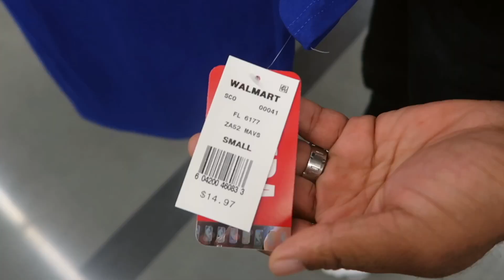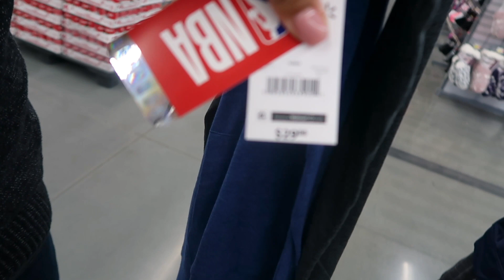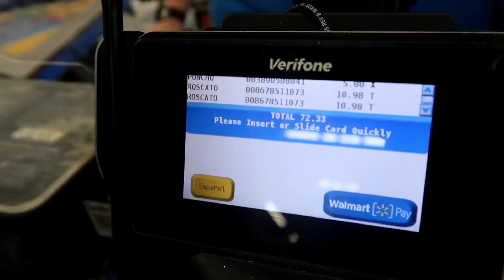Shopping for Dallas Maverick Gear | Getting ready for the Dallas Maverick Game | Vlog | Walmart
We are looking for something to wear to the Dallas Maverick Game so we can be festive!!! First stop Walmart!!! Will we find something to wear?!?!

Iso Indies
Hop In